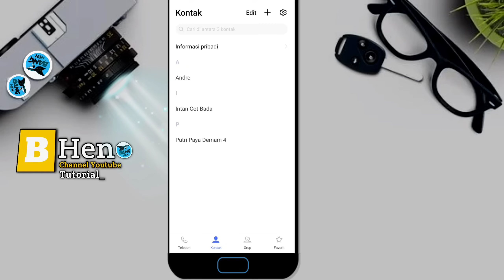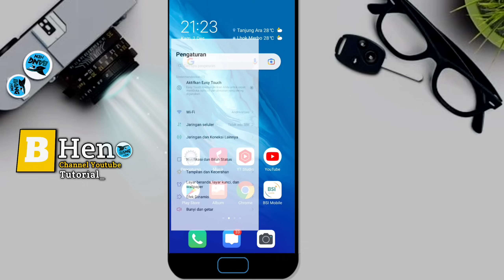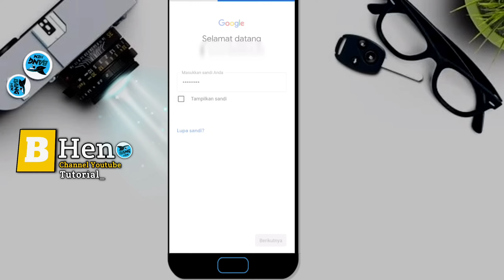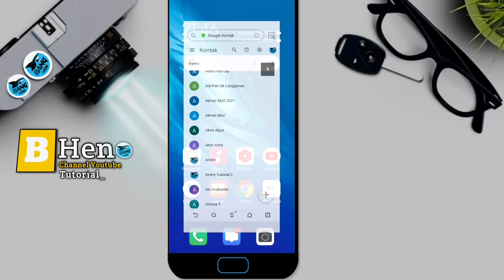Cara Mengembalikan Kontak WhatsApp Yang Hilang Terhapus | kembali No Hp Wa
Anda juga dapat mencoba Tenorshare UltData untuk Android ) untuk memulihkan data WhatsApp yang dihapus.

Cara Mengembalikan Kontak WhatsApp Yang Hilang Terhapus | kembali No kontak Wa

Video kali ini kita akan membahas tentang bagaimana Cara Mengembalikan Kontak WhatsApp Yang Hilang Terhapus | kembali kontak Wa

Pernah gak sih kalian tiba-tiba kontak yang ada di WhatsAp hilang semua tanpa bekas,Kalau hal ini sudah terjadi, sudah pasti bakal bikin kamu bingung karena kontak-kontak penting seperti nomor orang tua ,teman atau gebetan hilang bak di telan bumi dan kamu pun gak bisa lagi menghubungi mereka.

Bersama saya Bang hen, silahkan simak video tutorialnya

SALAM TUTORIAL~

Music
Libray youtube